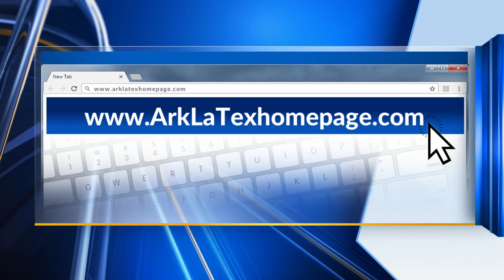SPD investigating early-morning shooting at apartment complex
Shreveport Police are investigating a shooting that sent one juvenile to the hospital.